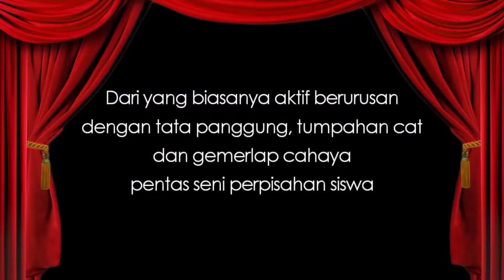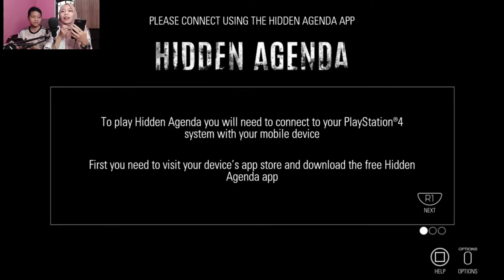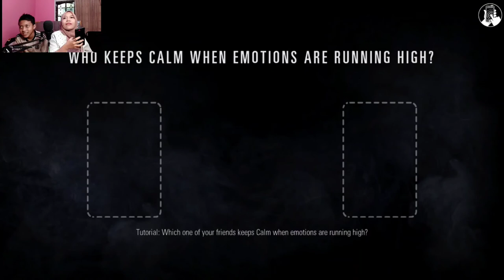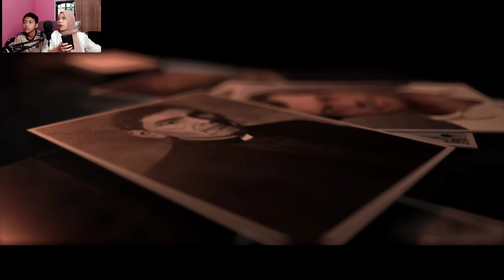GAME BUAT KAMU YANG PENGEN LATIHAN JADI POLISI - EPSIODE 01 (HIDDEN AGENDA INDONESIA)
Game ini mengandung unsur kekerasan karena termasuk kedalam sebuah game dengan genre crime scenery, detektif and bla bla bla. Jadi kalian TIDAK USAH menirukan gerakan-gerakan dalam game ini dengan teman kalian di rumah.
Hidden Agenda Bio:
Initial release date: October 24, 2017
Developer: Supermassive Games
Mode: Multiplayer video game
Genre: Action-adventure game
Publishers: PlayStation Mobile Inc., Sony Interactive Entertainment
Platforms: Android, PlayStation 4
Developer: Supermassive Games, Sony Interactive Entertainment